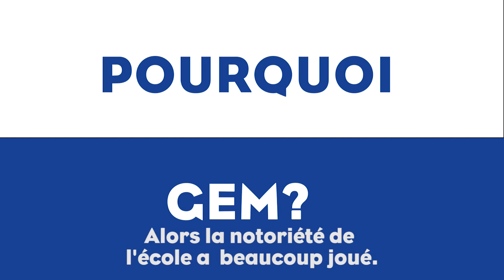Brice Maubleu - Gardien de but au Grenoble Foot 38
➡ Etudiant Licence Responsable Marketing et Commercial
En savoir plus sur les formations proposées à l'Institut Sport & Management